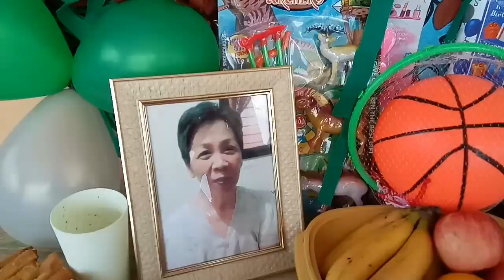NOSEBLEED SA BATANG INGLESERO😂